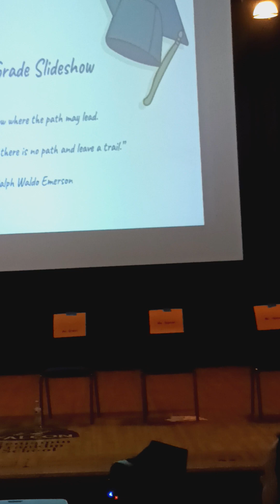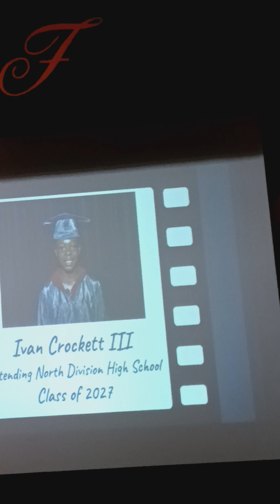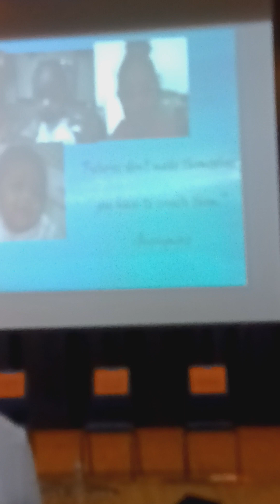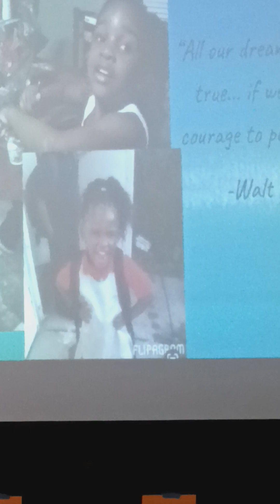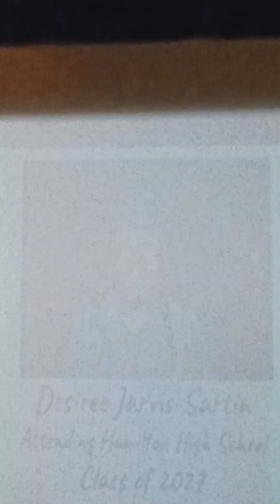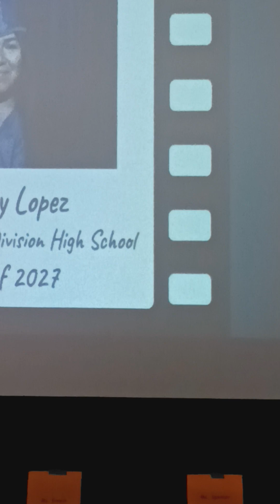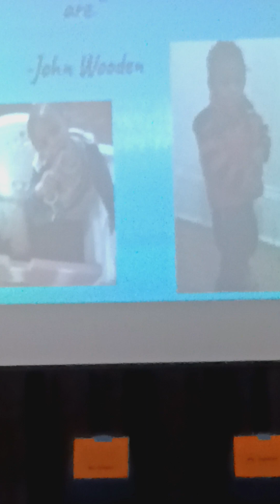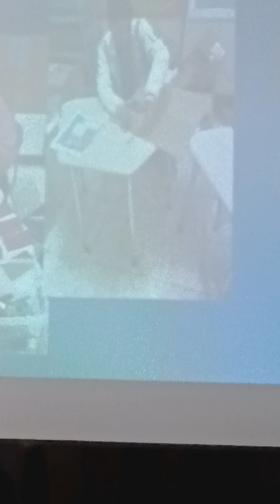June 14, 2023